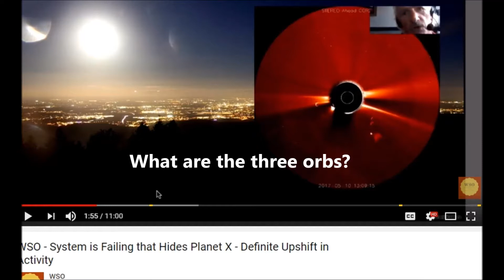STEREO AHEAD COR2 - THREE ORBS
WSO is just one of many channels that wrongly describe this image.  This is just a quick explanation of what they are.